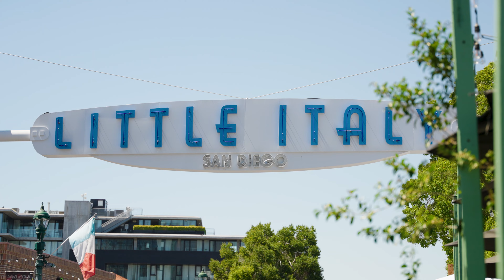LEADDD San DDDiego & Convention 2022 Recap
We’re still holding on to all the friendship, inspiration and fun experienced at LEADDD San Diego and Convention 2022. Relive the memories with us!

Save the date for Tri Delta’s 61st Biennial Convention, July 11-14, 2024 in Orlando, Florida. Whether you’ll be returning as a delegate or coming to share the joy of our sisterhood, hope to see you there!